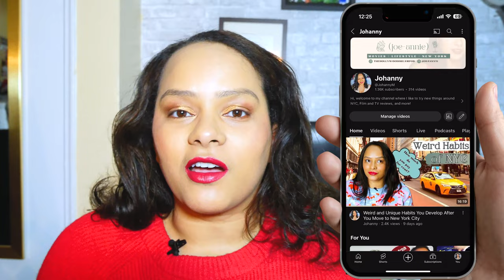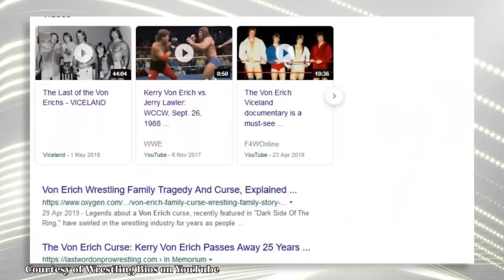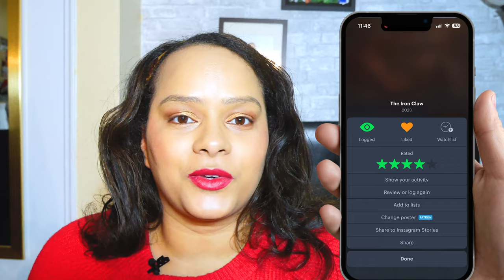THE IRON CLAW Movie Review - The Saddest Story in Wrestling History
Hello,
In today’s video, I am reviewing Sean Durkin’s latest drama, The Iron Claw. Which stars Zac Efron, Jeremy Allen White, and Harris Dickinson. And it was produced by A24. I love a good A24 film, and this was really good.

The synopsis of TheIron Claw:
"The true story of the inseparable Von Erich brothers, who make history in the intensely competitive world of professional wrestling in the early 1980s. Through tragedy and triumph, under the shadow of their domineering father and coach, the brothers seek larger-than-life immortality on the biggest stage in sports."

Written and Directed by: Sean Durkin

Cast of The Iron Claw:
Holt McCallany as Fritz Von Erich
Zac Efron as Kevn Von Erich
Harris Dickinson as David Von Erich
Stanley Simons as Mike Von Erich
Maura Tierney as Doris Von Erich
Lily James as Pam
Jeremy Allen White  as Kerry Von Erich

🎥**My Gear** 🎥

My SD Card:

The camera I use Lumix G95MK

My Vlogging Camera:

My Mic